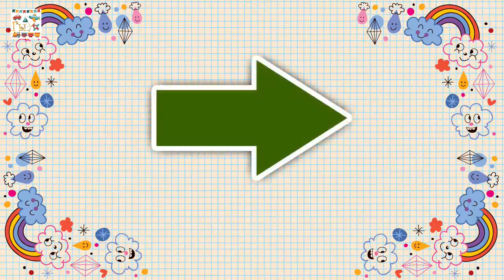Learn geometrical figures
Learn geometrical figures. Video teacher.

Training video is the best source for the kids development, after the personal communication.
It is the super video for kids forwardness.